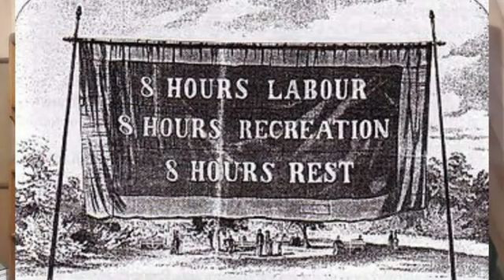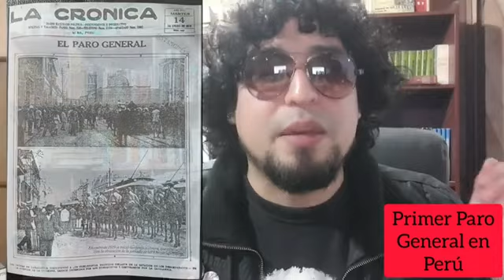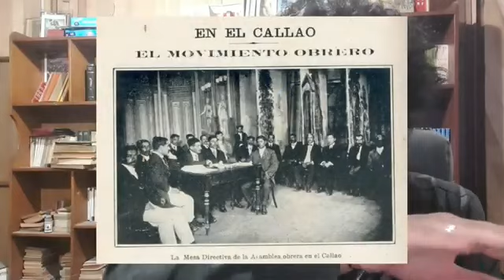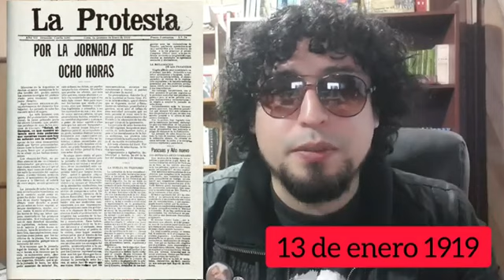¡VIVA EL 1 DE MAYO! ¡LA HISTORIA POR LA LUCHA DE LAS 8 HORAS EN EL PERÚ (Documental en 17 min)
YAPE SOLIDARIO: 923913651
Número de cuenta BCP Soles es 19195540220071.
Número de cuenta interbancaria es 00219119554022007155.
¡Solo el pueblo salva al pueblo!

BIBLIOGRAFÍA:

•LEVANO, César, (1967). La verdadera historia de la jornada de las ocho horas en el Perú. Lima: Ediciones Unidad.

ZUBIETA NÚÑEZ, Filomeno, (2020) “La conquista de las ocho horas de trabajo en el Perú: una mirada retrospectiva”, Pacarina del Sur [En línea], año 11, núm. 42, enero-marzo, 2020. ISSN: 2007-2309.